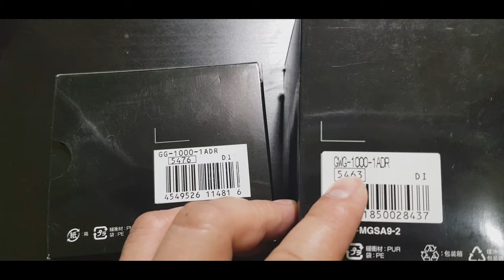G SHOCK COMPARISON GWG-1000-1ADR VS GG-1000-1ADR